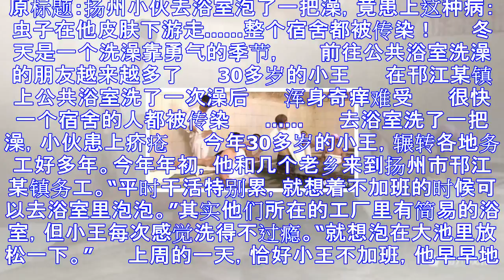小伙去浴室泡澡却患上这种病 整个宿舍都被他传染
原标题：扬州小伙去浴室泡了一把澡，竟患上这种病：虫子在他皮肤下游走……整个宿舍都被传染！ 　　冬天是一个洗澡靠勇气的季节， 　　前往公共浴室洗澡的朋友越来越多了 　　30多岁的小王 　　在邗江某镇上公...